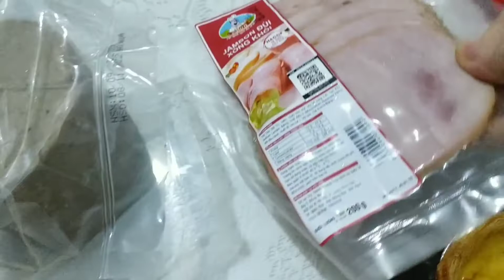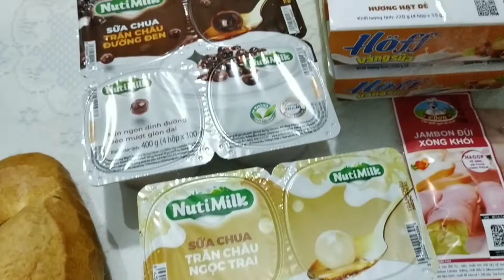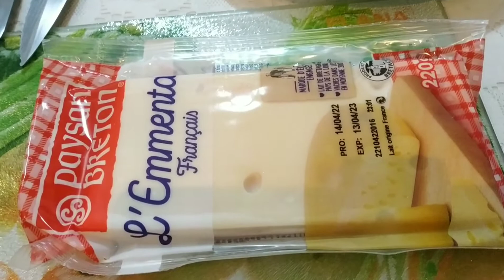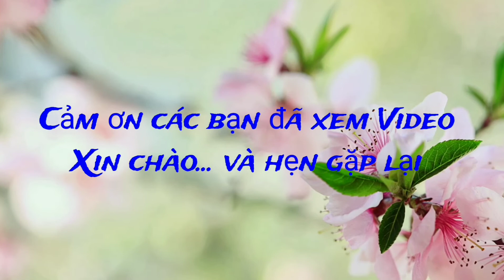Vlog 132 : Đi Siêu thị BigC mua bánh mì khổng lồ và phô mai thịt nguội về ăn sáng.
Đi siêu thị BigC cũ ở Q.Gò vấp mua bánh mì về ăn tìm lại hương vị xa xưa vẫn còn ngon .